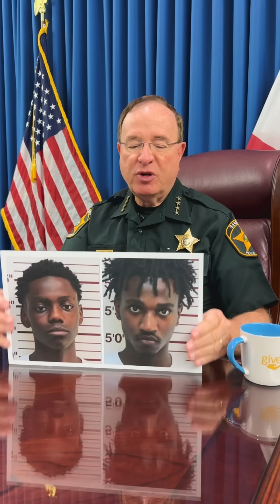Morning Briefing August 30, 2024 - Jason and Randy's wild ride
Our demure and mindful victim left her keys in her Mercedes and these brothers took full advantage of it. Lock it or lose it! That's today's message.

The GiveWell Community Foundation is an amazing organization that helps so many other charities. Check them out of you are feeling generous and want to help others, too!